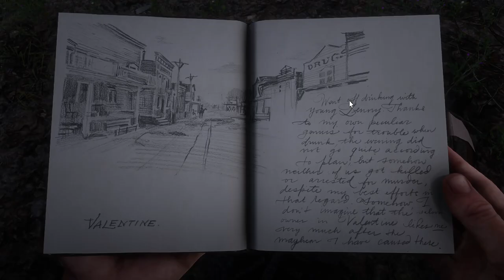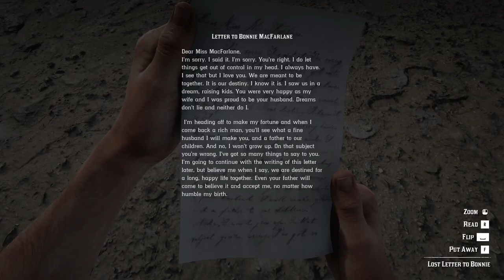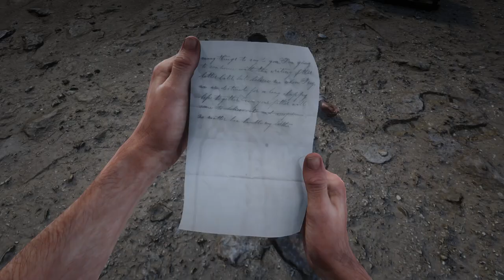Red Dead Redemption 2 | Let's Play | 21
Hello my friends!  I just wanted a dang quote...enjoy!

Missions: Chapter 2: Horseshoe Overlook, The Noblest of Men, and a Woman

People: Arthur Morgan, Van der Linde Gang, Dutch van der Linde, Wednesday, Emmet Granger, Jim "Boy" Calloway, Stranger, Lily-Mae, Bonnie MacFarlane

Location: Horseshoe Overlook, State of New Hanover, The Heartland, Granger's Hoggery

Animals: American Red Fox, Cuban Land Crab

Cigarette Cards: No. 3 W.G. Hoyt

Weapons: Granger's Revolver